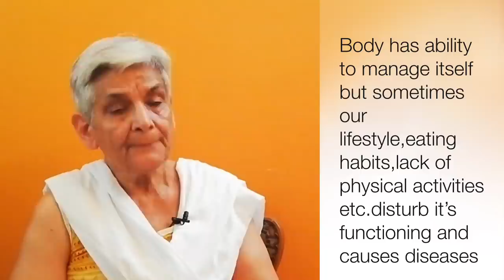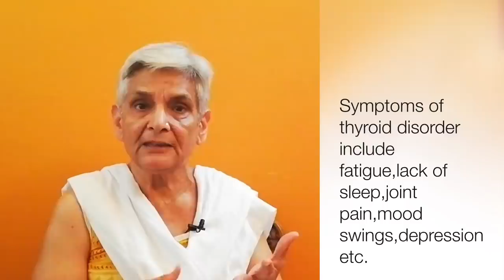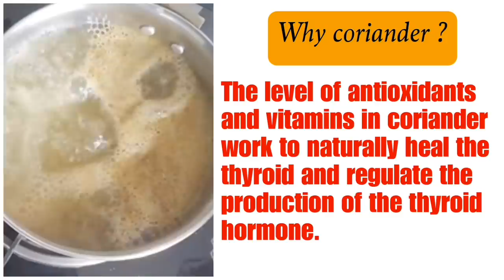DIY thyroid cure, homemade thyroid cure tea and water,थयरॉइड और मोटापे का घरेलू इलाज चाय और पानी से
Thyroid health is critical for energy levels and optimal functioning of the body. If you have thyroid issues, try these  natural homemade remedies for thyroid health.